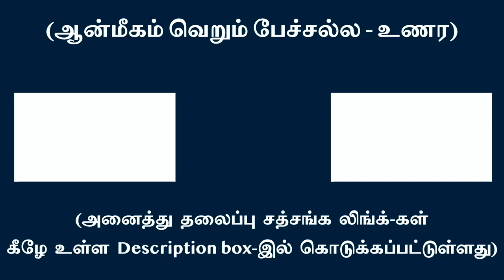எண்ணம் என்ற எலும்புத் துண்டு “நானை” பெருக்கி விடும் - உஷார் !!!